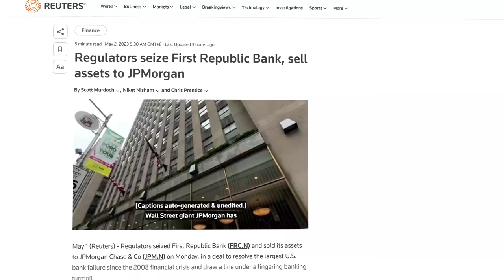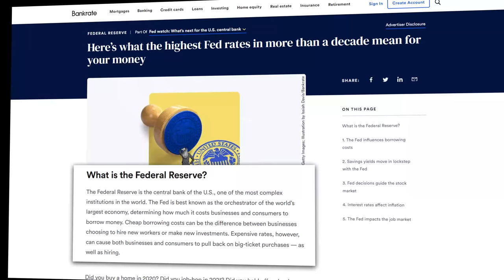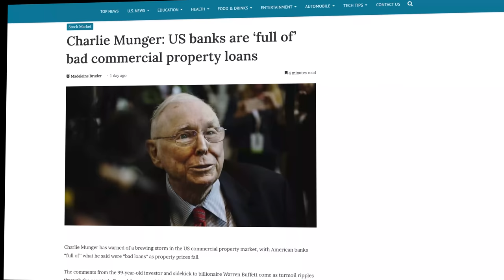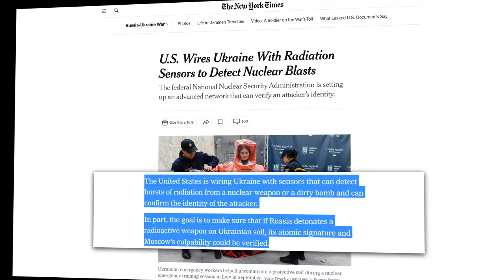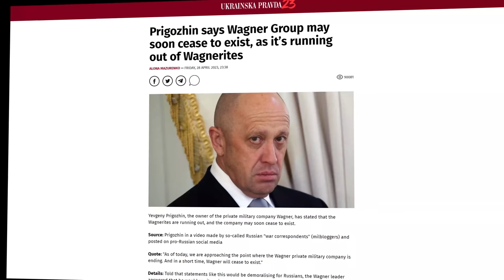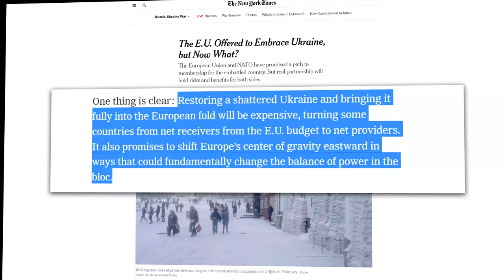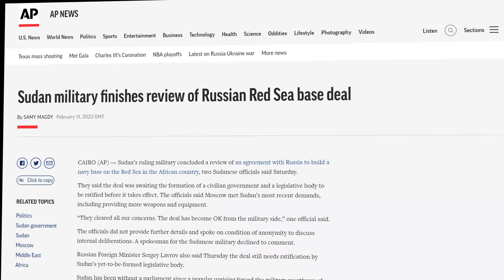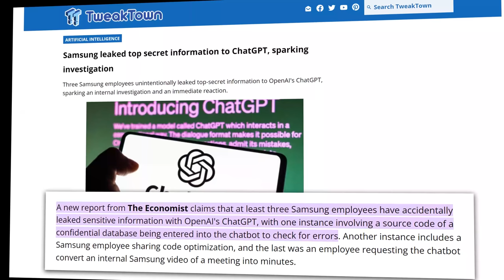Bank Failure: What You Don't Know About First Republic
First Republic Bank just collapsed, the 2nd largest in US history. The war in Ukraine continues to march forward with a looming showdown.  Sudan shows more Russian interference.  Warnings about AI grow. Download the Start Preparing! - start your preparedness journey